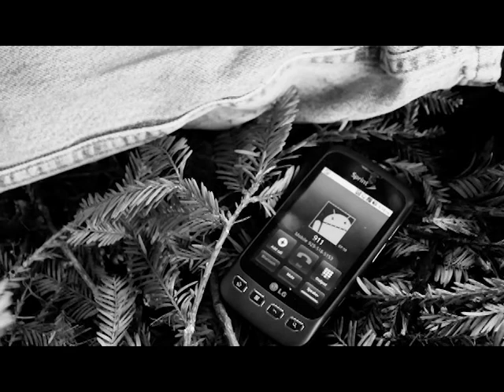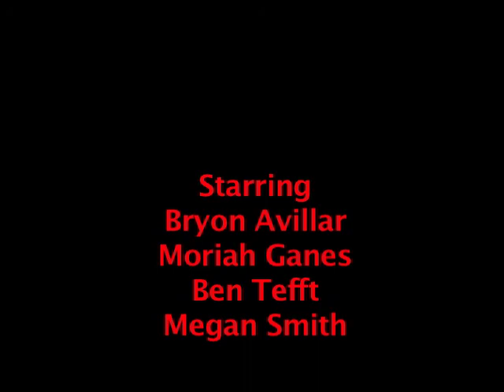W2012 VP3 - Maniac!